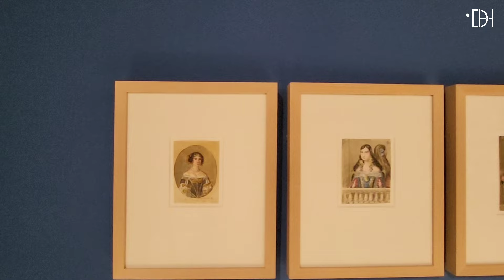Homenaje en Huesca a la familia Carderera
El Museo de Huesca ha rendido homenaje a los herederos de Valentín Carderera en agradecimiento por las tres últimas donaciones realizadas al centro y por los estrechos vínculos que unen a la familia con la institución